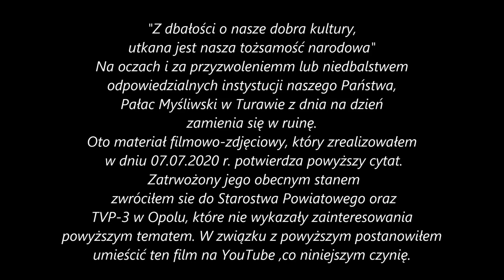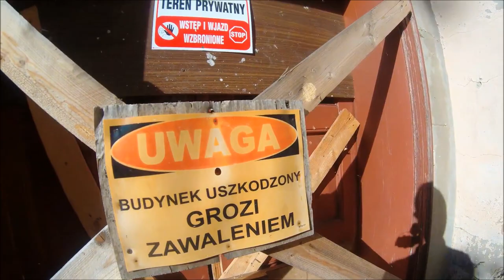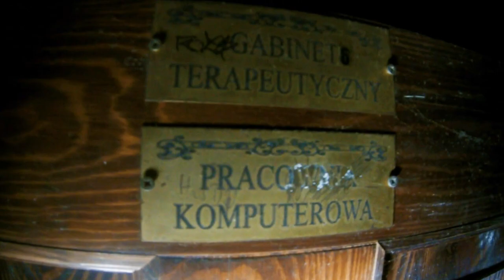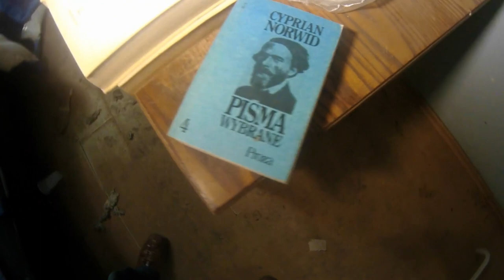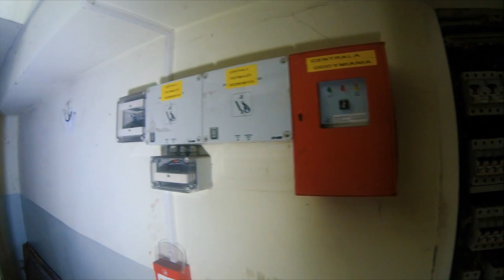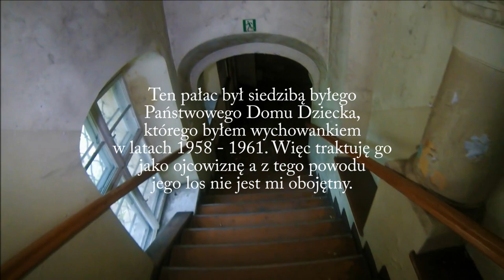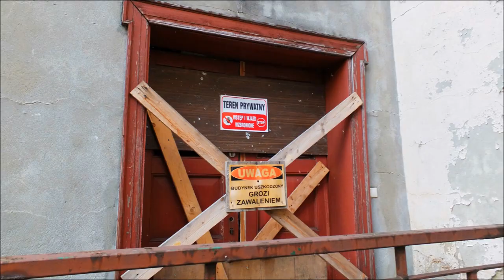TURAWA - URBEX-Star - Pałac Myśliwski Dokumentacja filmowa tragicznego stanu obiektu 7.07. 2020 r.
"Z dbałości o nasze dobra kultury,
utkana jest nasza tożsamość narodowa"
Na oczach i za przyzwoleniem lub niedbalstwem
odpowiedzialnych instytucji naszego Państwa,
Pałac Myśliwski w Turawie z dnia na dzień
zamienia się w ruinę.
Oto materiał filmowo-zdjęciowy, który zrealizowałem
 w dniu 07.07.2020 r. potwierdza powyższy cytat.
 Zatrwożony jego obecnym stanem
 zwróciłem się do Starostwa Powiatowego oraz
TVP-3 w Opolu, które nie wykazały zainteresowania
powyższym tematem. W związku z powyższym postanowiłem
umieścić ten film na YouTube ,co niniejszym czynię.

"For the sake of our cultural goods,
our national identity is woven "
Before my eyes and with consent or carelessness
responsible institutions of our state,
The Hunting Palace in Turawa overnight
turns to ruin.
Here is the film and photo material that I made
  on 07/07/2020 confirms the above quotation.
  Concerned about his current condition
  I turned to the County Office and
TVP-3 in Opole, which showed no interest
the above topic. In connection with the above, I decided
post this video on YouTube, which I am hereby doing.